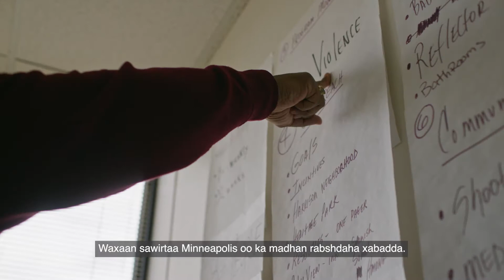Anagoo dib u sawiranayna amniga bulshada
Faahfaahin dheeraada oo ku saabsan jawaabaha cusub ee amniga
aan hubaysnayn ee magaaladaada bogga IAMMPLS.